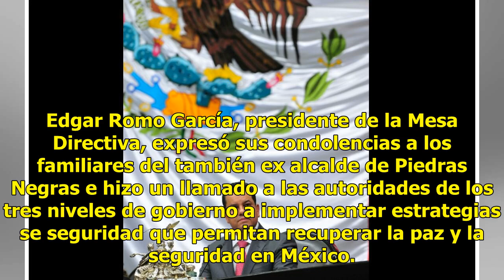Cámara de Diputados condena asesinato de candidato del PRI en Coahuila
La Cámara de Diputados condenó enérgicamente la ola de violencia que azota al país y que anoche cobró la vida del candidato priista a diputado federal por Coahuila, Fernando Purón. Edgar Romo García, presidente de la Mesa Directiva, expresó sus condolencias a los familiares del también ex alcalde de...